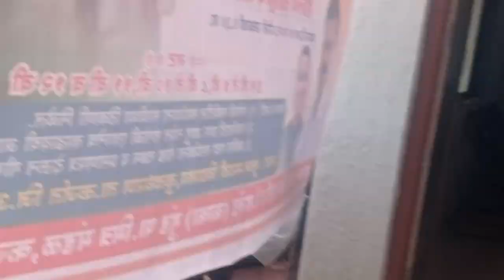आमचे वारकरी संप्रदायाचे पाईक मोहन नाना यांची नाथ भक्ती मोहन सुपेकर सर यांची सुकन्या